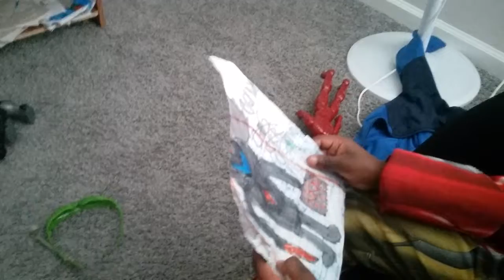iron man flying boy 2!!!